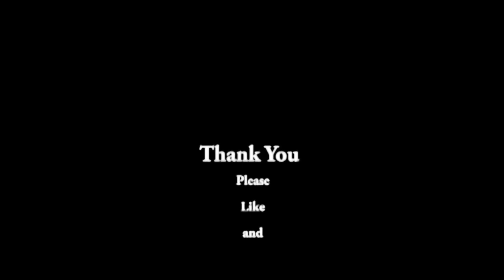Question About Heard Immunity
Question about heard immunity has been on my mind.
I was just thinking what will happen, if we reach it.  Wat do you think?  will we reach Heard immunity and if we do what do you think will happen or change?